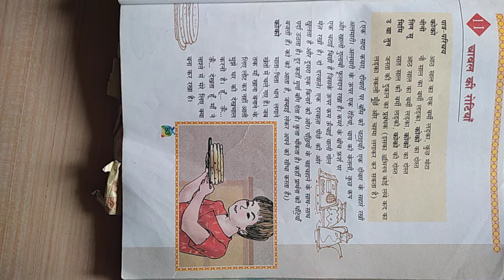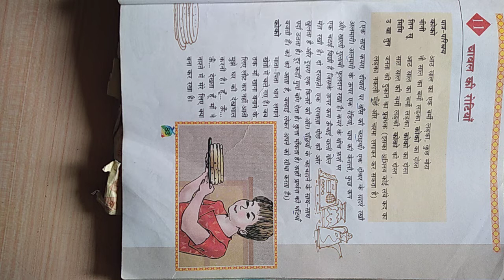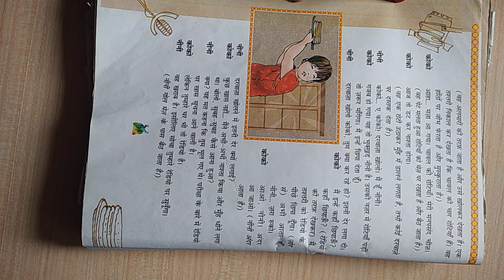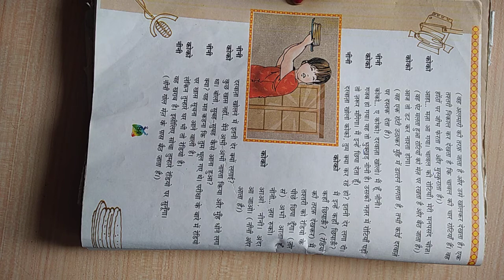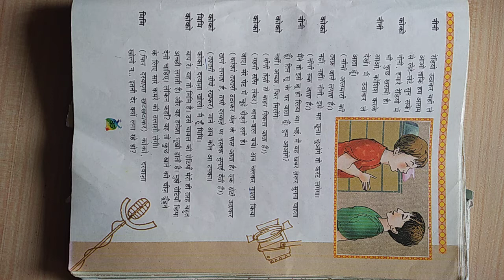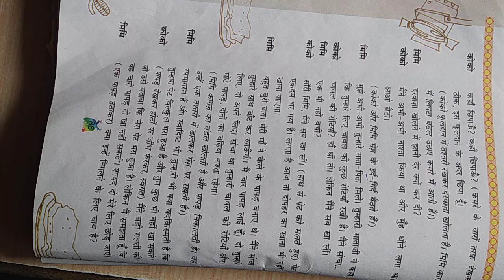कक्षा -5//पाठ -10//चावल की रोटियां//भाग -1//